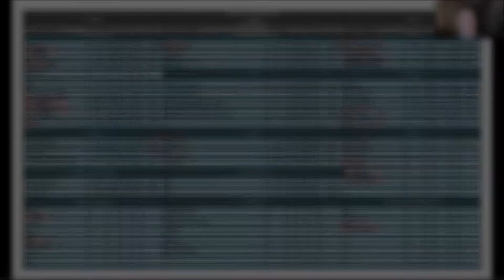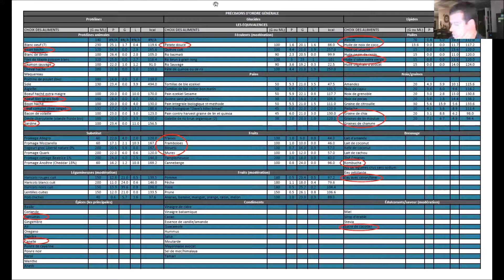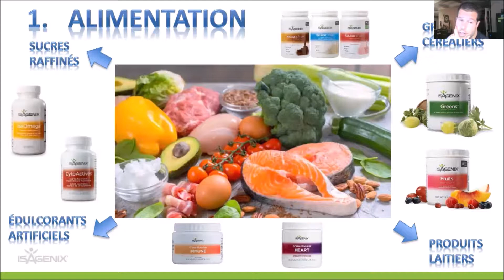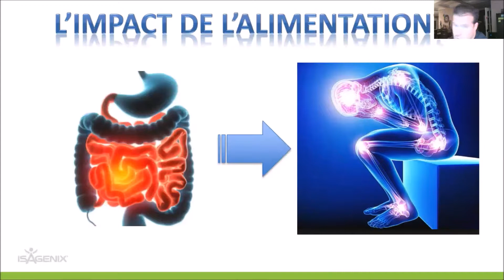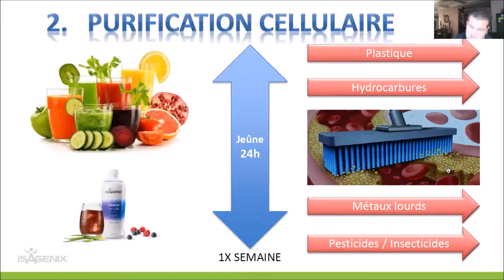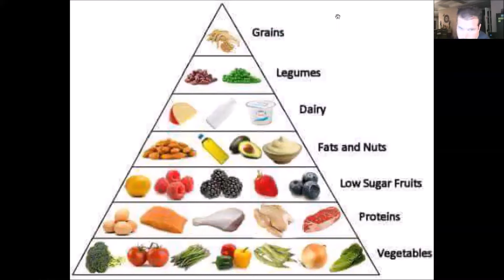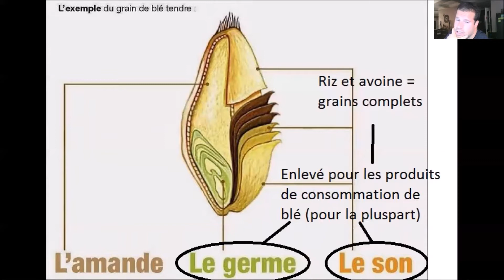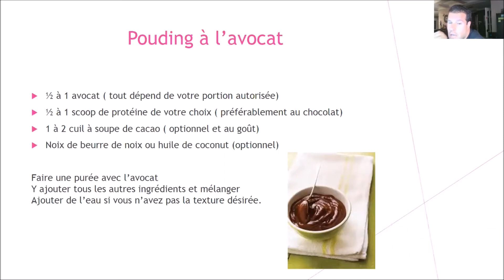Concepts fondamentaux en matière de nutrition peu importe vos objectifs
Revue de certains concepts fondamentaux derrière chaque prescription à mes plans alimentaires applicables aux objectifs de performance, perte de poids, énergie et de santé intemporelle.